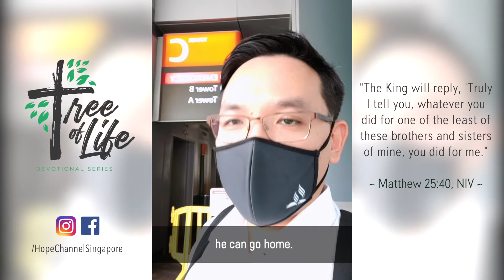Tree of Life Devotional Ep 207 | Do something today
How can we make a difference in someone's life? Pastor Christon has some suggestions.

Scripture Verse for the day | [Matthew 25:40] "The King will reply, ‘Truly I tell you, whatever you did for one of the least of these brothers and sisters of mine, you did for me.’